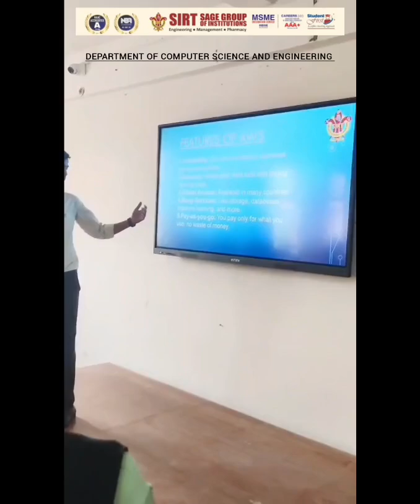Amazon Web Services | Student Presentation | Department of CSE | SIRT Bhopsal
CSE students shine with their impressive Amazon Web Services presentation, showcasing cutting-edge solutions and technical expertise. ✨

Their hard work and dedication have paid off, leaving a lasting impression on all!